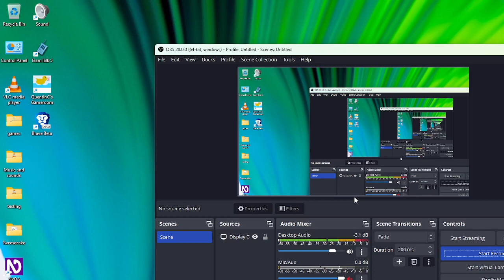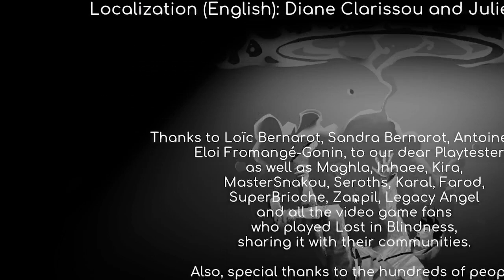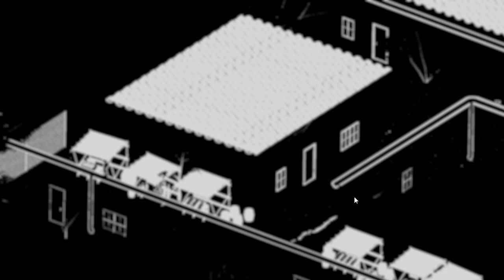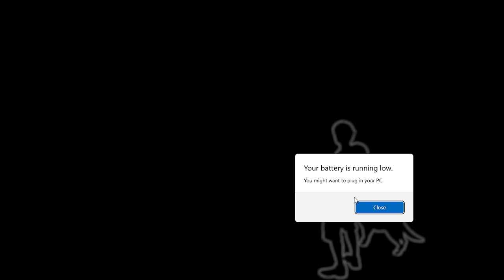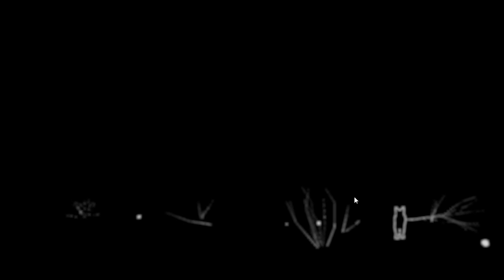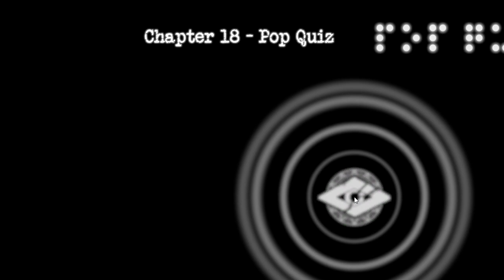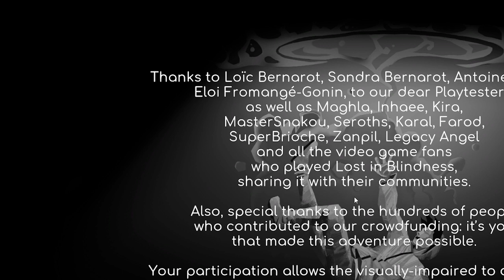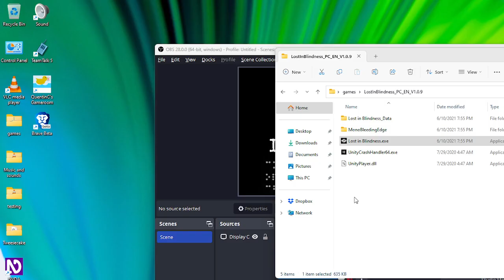Playing a Game Called LostInBlindness